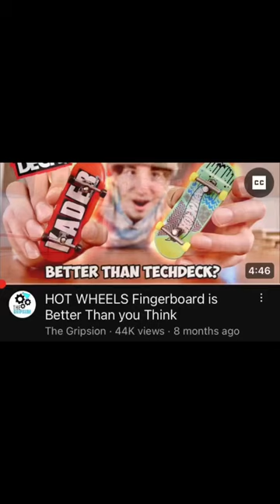Finally a big time YouTuber. Kinda.